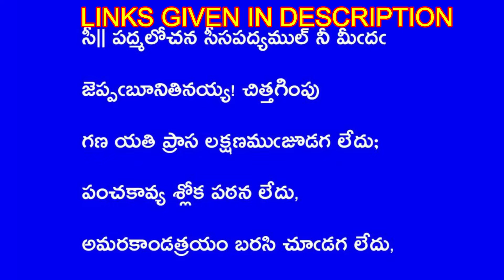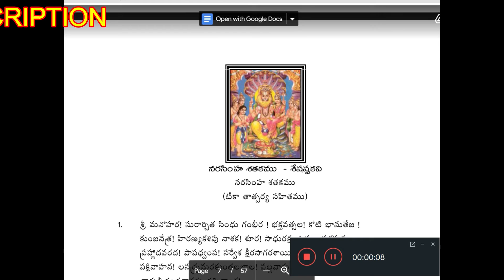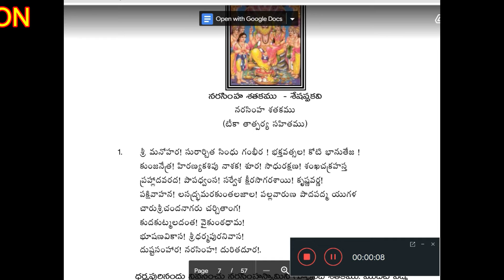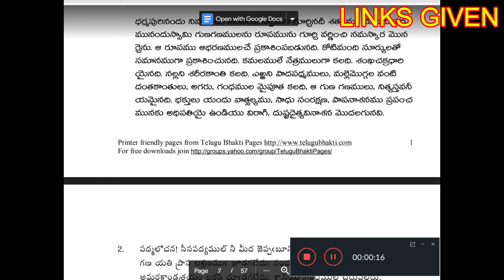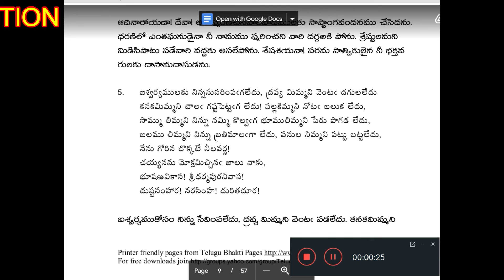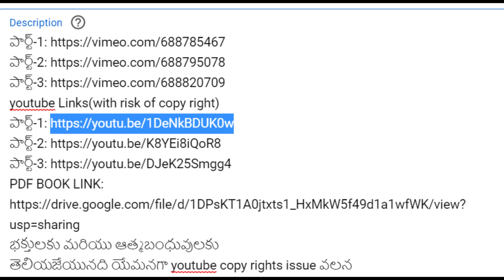Sri Narasimha Sathakam | Part 01-03 || Must Watch With Telugu Lyrics || Links Given in description